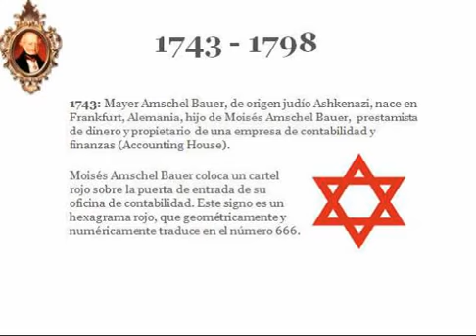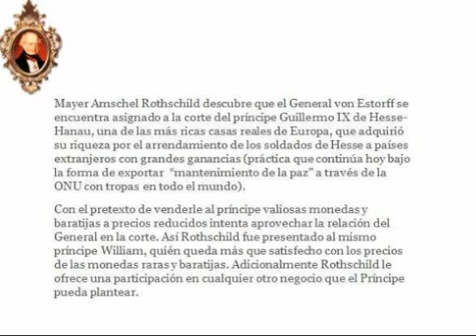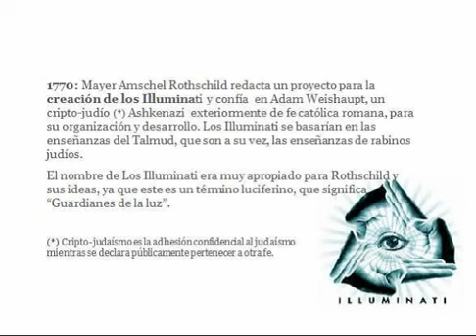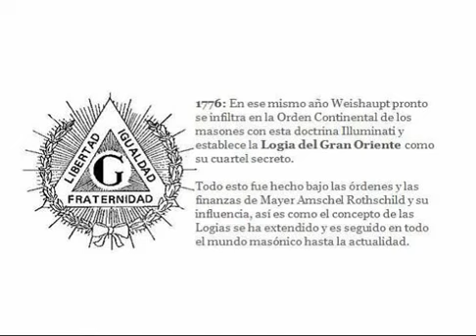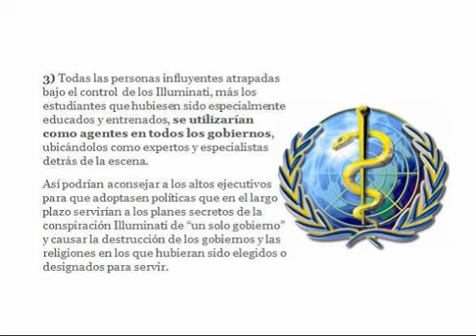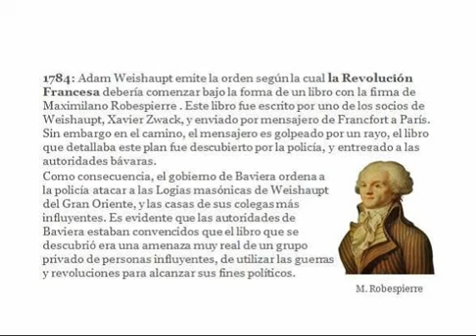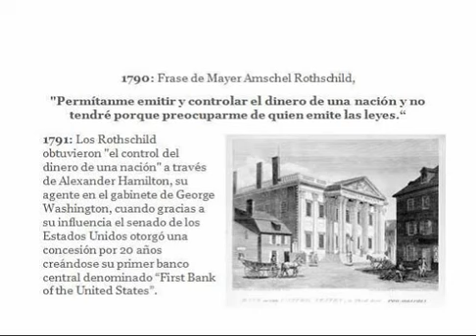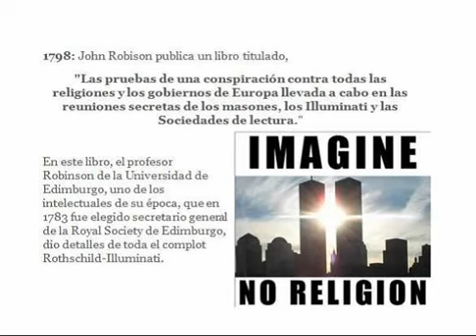LA CONSPIRACIÓN DE LOS ROTHSCHILD - Primera Parte - del 1743 al 1798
A modo de homenaje al canal Expresión Binaria, y al creador del mismo, y de las siguientes conferencias, Luis Ravizza, siento la necesidad de compartir este fantástico trabajo con mis suscriptores y con todo aquel que no conozca la historia de una familia relativamente anónima, pero increíblemente poderosa, que movió, y sigue moviendo, los hilos y el destino de la humanidad. Pásalo y difúndelo para que la gente comprenda porqué el mundo es tan cruel, desigual y ciego.